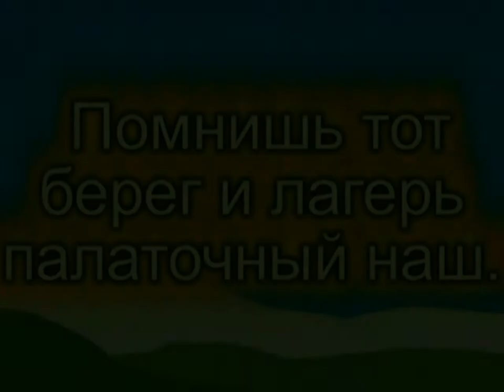Клип 64 Помнишь тот берег и лагерь палаточный наш Кинокамера